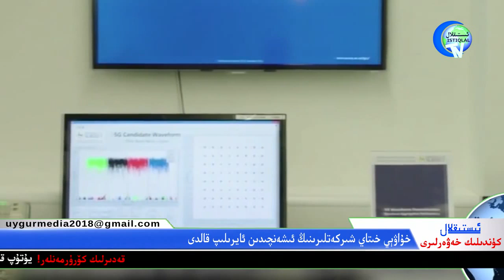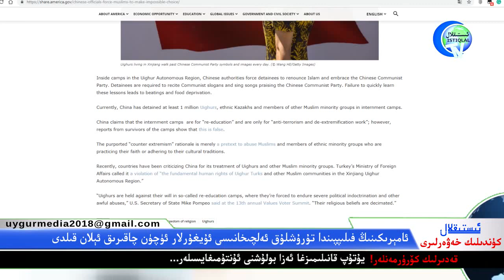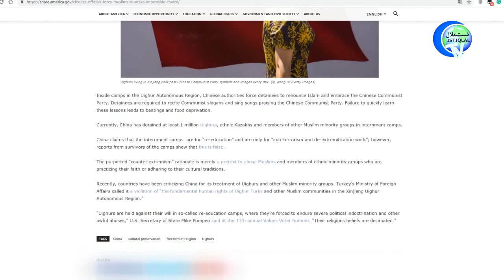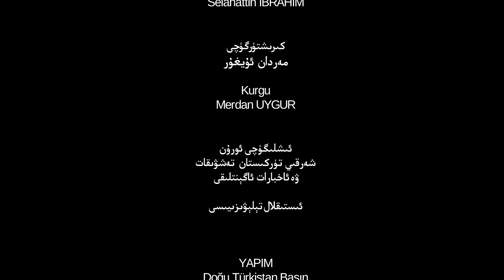ئىستىقلال كۈندىلىك خەۋەرلىرى 2019-06-06